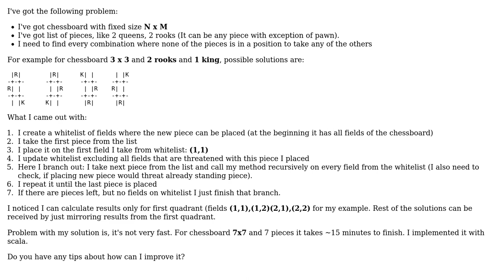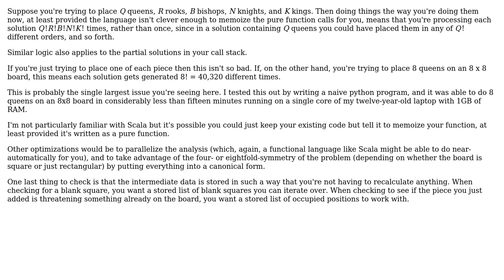Chess pieces placement algorithm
With thanks & praise to God, and with thanks to the many people who have made this project possible! | Content (except music & images) licensed under CC BY-SA | Music | Images & others | With thanks to user Krzysztof Atlasik user Daniel McLaury and the Stack Exchange Network Trademarks are property of their respective owners. You are responsible for your own actions.